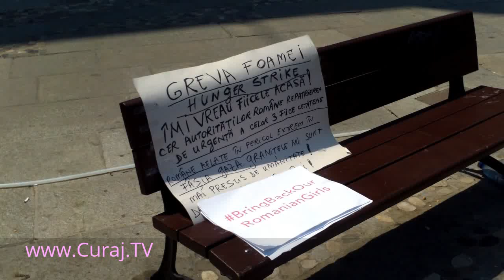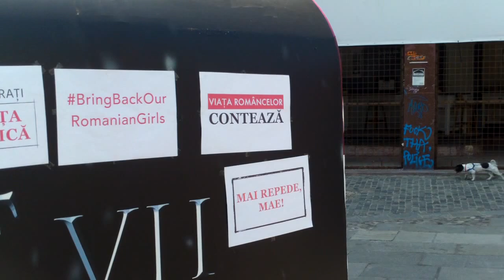A treia zi de greva foamei. Mama asteapta raspunsuri ferme, actiuni reale - Curaj.TV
Hooda Batool Nma a decis sa protestesteze astfel pentru ca autoritatile romane nu se implica cum ar trebui ca sa-si apere cetatenii, mai ales ca cele 3 fiice ale ei, se pare, sunt si victime ale violentei domestice.
Azi e a treia zi de foame, femeia sta ziua linga Pasajul Latin, inceputul strazii Lipscani din Bucuresti